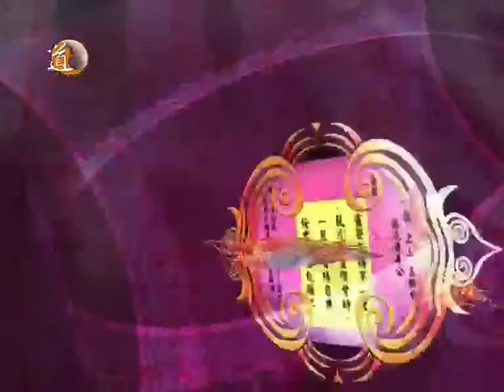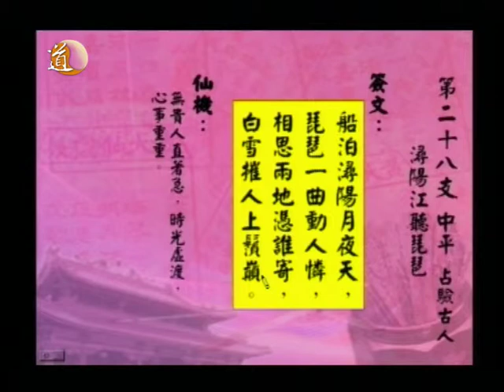洞悉天機 第十四集 part 1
今集〈洞悉天機〉的節目中，唐中遜師傅會解答觀眾來信中有關黃大仙靈籤的玄機